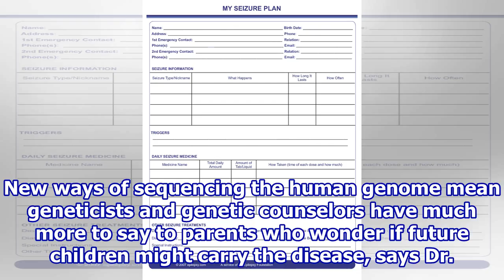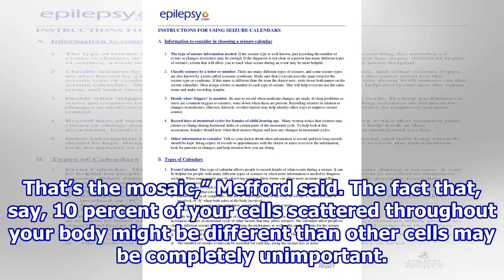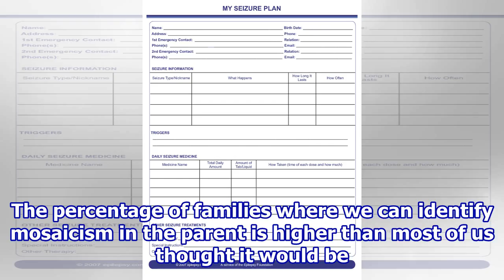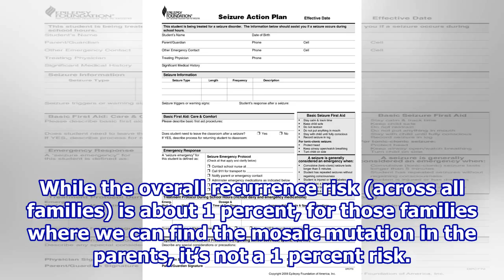New testing provides better information for parents of children with form of epilepsy